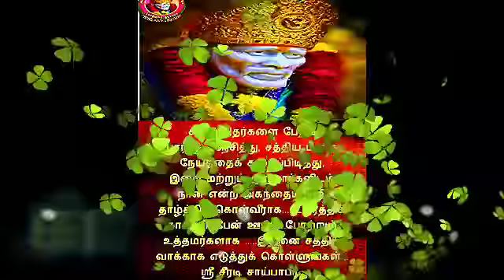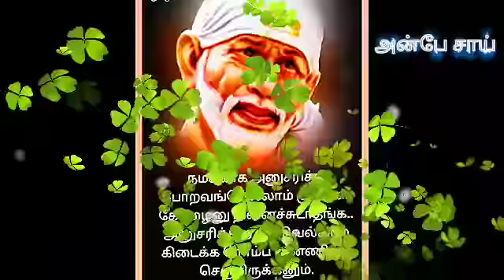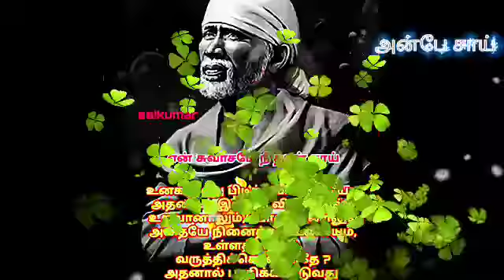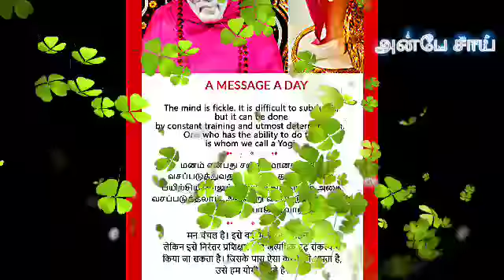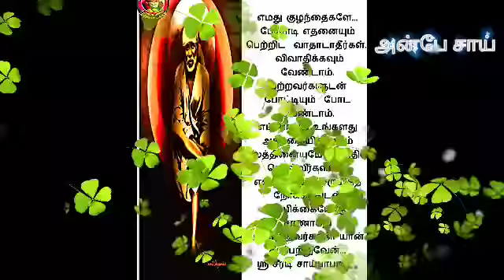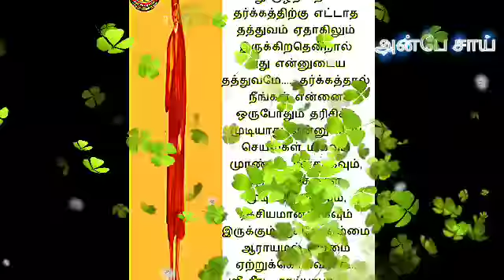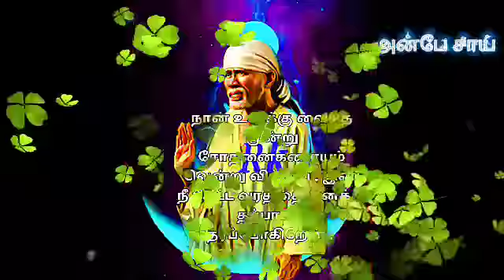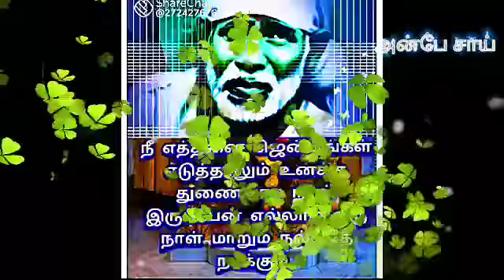என்னது எனக்கான வாழ்வை சாய் பாபா தந்துவிட்டாரா இந்த பதிவிலா இது உள்ளது | SHIRDI SAIBABA ADVICE TAMIL